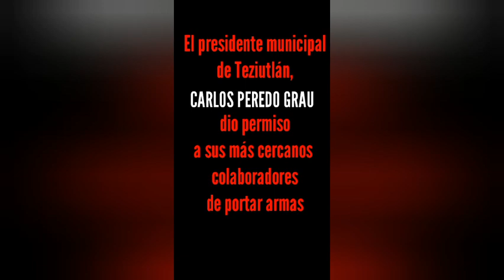Acusan a Carlos Peredo (Teziutlán) de permitir armas a sus regidores